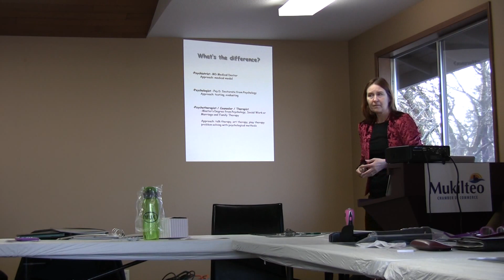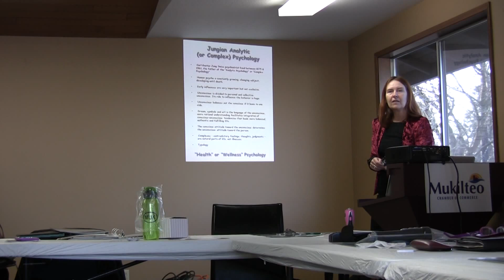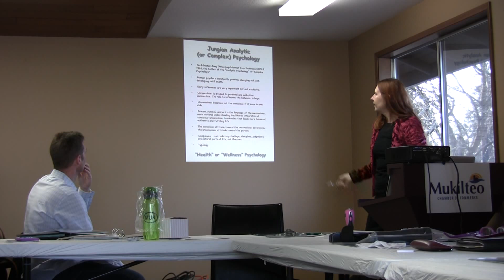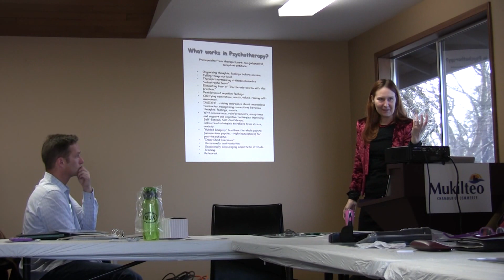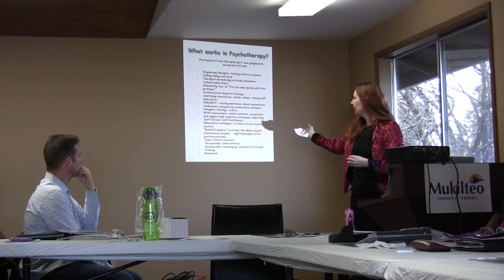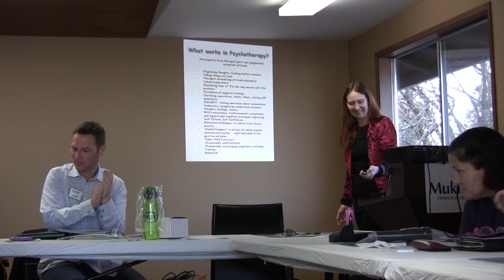Psychotherapy beyond the Magic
What works in psychotherapy?
Short talk in Mukilteo Chamber Meetup Network Group in January the 6th, 2016.